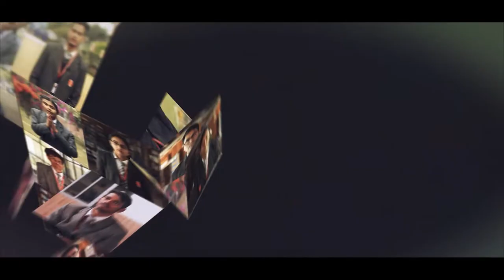Education at DBUU: Pema Rinchen Bhutia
Pema Rinchen Bhutia, B.Sc., Agriculture, shares why she chose DBUU to pursue her career aspirations. “India is known for agriculture and to be outstanding in this field, I wanted to have practical exposure along with technical knowledge,” she said.

“Our faculty supports and guides us through the challenges. DBUU is a place with vast cultural diversity and I have never felt that I am away from home,” she adds.

Admissions are closing soon, apply now